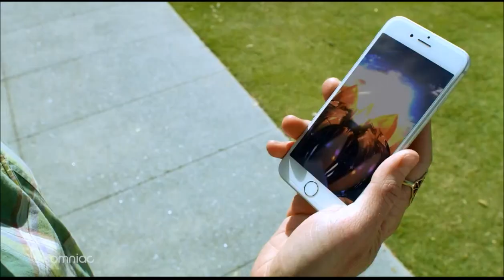EDC Trailer with audio replaced by String Cheese Incident